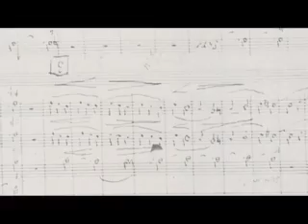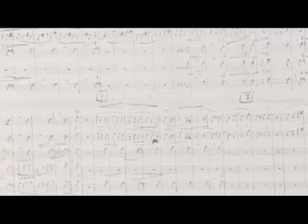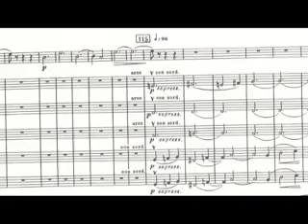Behind the Music: Shostakovich Symphony No. 10 - Boston Symphony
For self-preservation and to support his family, Dmitri Shostakovich was forced for much of his career to subjugate his social/political ideology to the dictates of Stalin. But while he was churning out a body of public music that Soviet authorities would consider appropriate to a Stalinist agenda, he was also composing a very different, intensely personal style of music for himself. When Stalin died in 1953, Shostakovich and other Soviet artists were finally allowed the freedom to make their true creative expression public. Just four months later, Shostakovich began writing his powerful, enigmatic Symphony No. 10, celebrated as one of the first major works of art created in post-Stalinist USSR, becoming a symbol in the country of cultural awakening following the demise of Stalins relentless oppression.